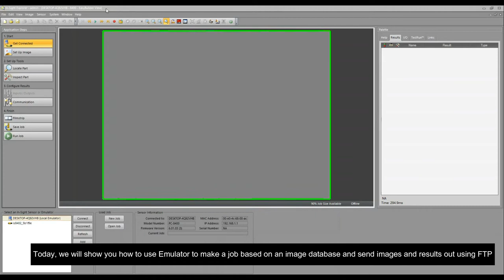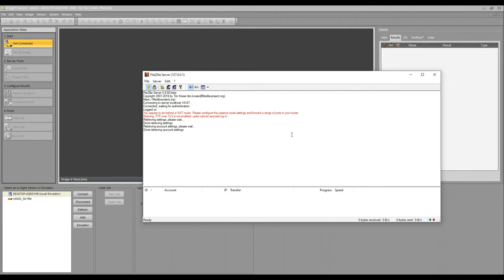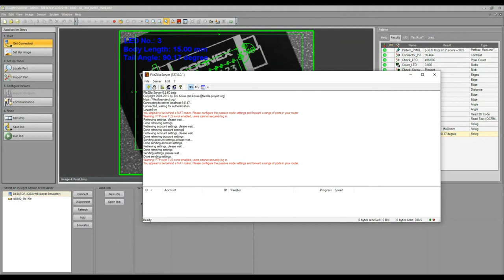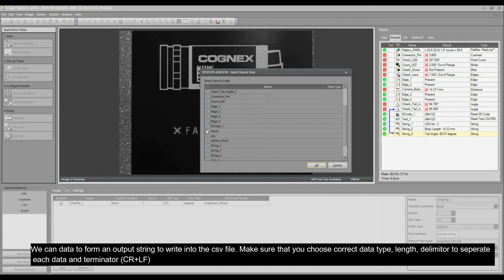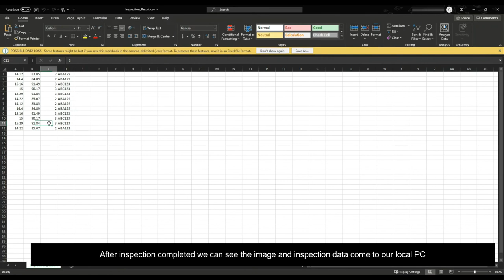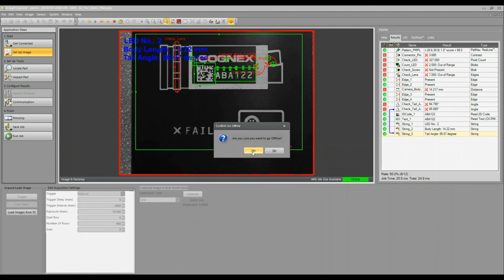2. Insight Explorer - How to send images and results using FTP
In this video we will use FTP to save images and results to local PC.